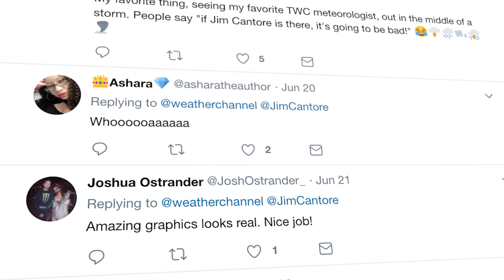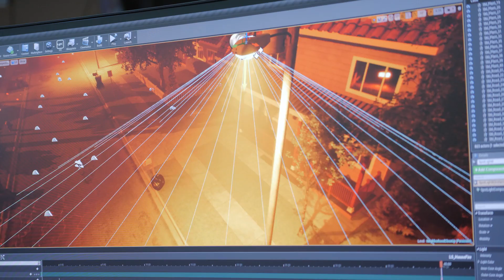The Weather Channel Breaks New Ground with Immersive Mixed Reality | Unreal Engine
Following on the heels of their groundbreaking tornado video, The Weather Channel continues to revolutionize weather presentation with videos on storm surge and wildfire. Find out how TWC uses Unreal Engine to create immersive mixed reality experiences that inform viewers and keep them safe.